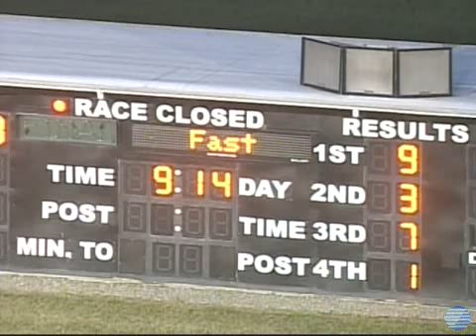Bet It All , 2011, June 15, The Meadows